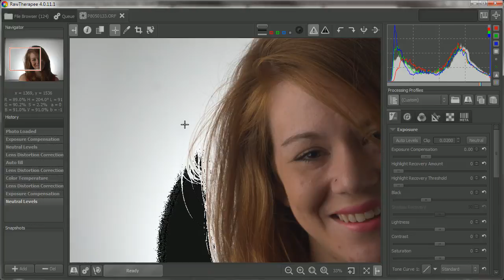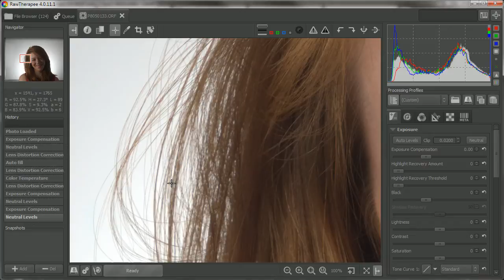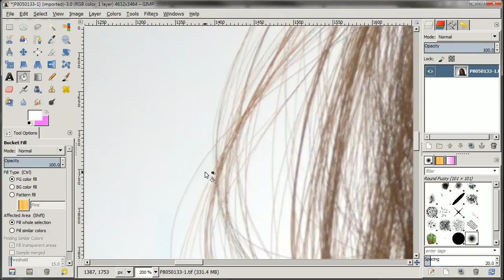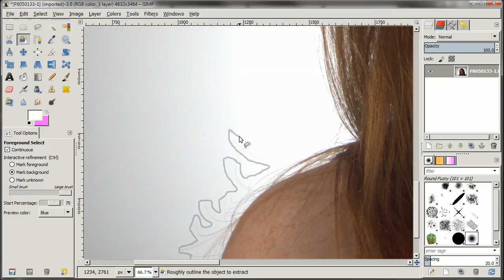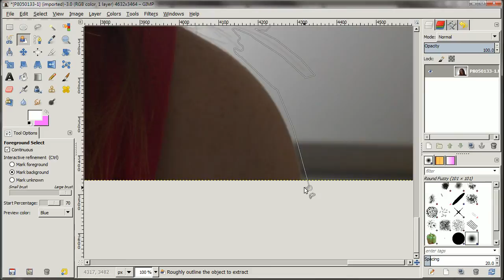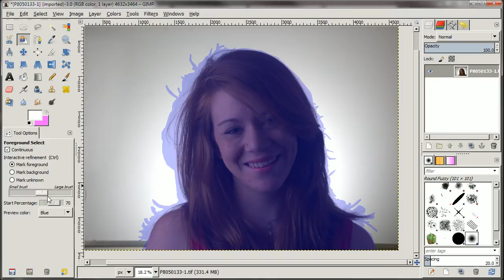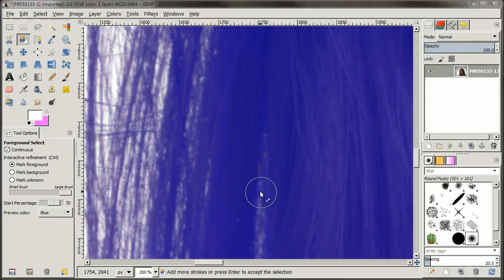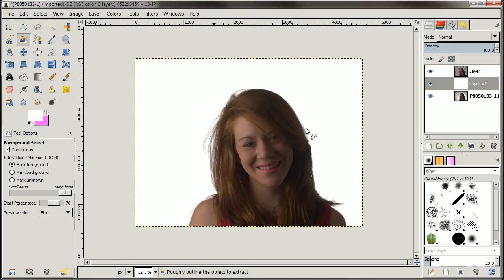Open Source Headshot - Foreground Extraction with GIMP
Extracting the foreground of an image for compositing a headshot/portrait in GIMP using the RGGJAN fork.